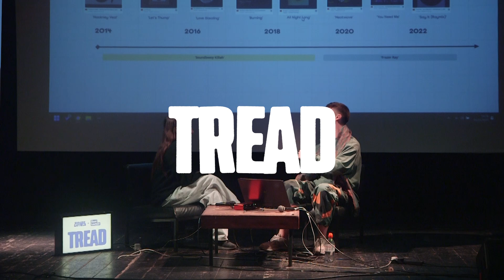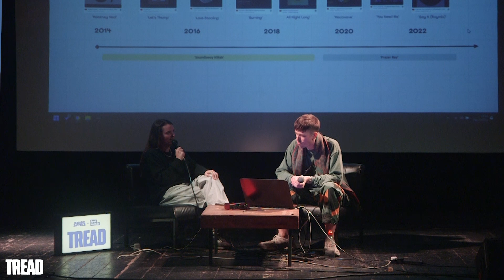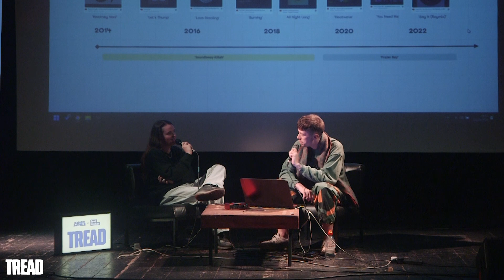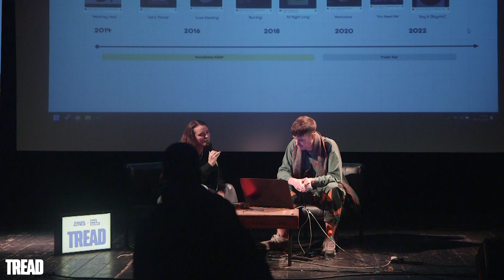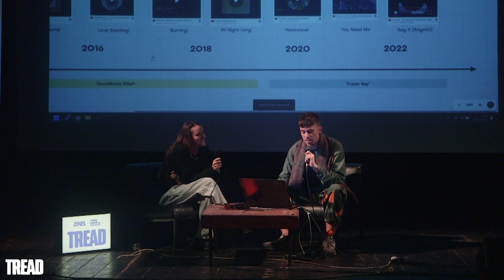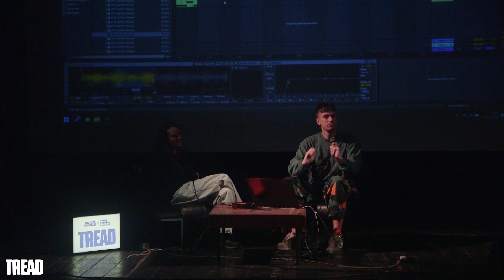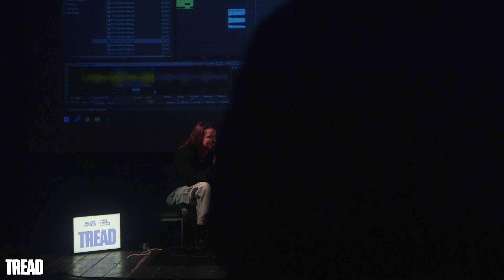Frazer Ray On His Name Change, Presets and Mastering | TREAD | Noods Levels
Frazer Ray concluded our winter series of TREAD by sharing insights into his name change, expressing his passion for presets, and delving into his approach to mastering.

Unfortunately, due to a technical issue, there is no screen recording available for this video.

Frazer Ray is a name that has taken the UK rave scene by storm and beyond. His electrifying DJ sets, packed with breaks, garage and hardcore, have firmly established him within the British electronic music scene. Frazer pays homage to the past while keeping an eye on the future, showcasing his high-energy DJ and production skills that are keeping the rich legacy of UK dance music alive.

He's already made a name for himself with releases on esteemed labels such as Sneaker Social Club, Warehouse Rave, and Hundred Flowers. With sold-out LPs under his belt, Frazer's album Shimmer, co-produced with O'Flynn, is a rich body of electronic art. The music seamlessly blends elements of techno and jungle that echoes the success of combining musicians, processes, and styles. The album was showcased with a live show, inspired by his Frazer’s admiration for Aphex Twin and Bonobo's hands-on approach.

Noods Levels launches TREAD - a new event series focused around music production. Cultivating the next wave of producers with expert production classes from incredible talent.

Noods Levels is a youth-led organisation working to empower young talent by creating new opportunities through collaboration. Building a creative community is at the heart of everything we do: we’re creating a culture that fosters encouragement, growth and openness.